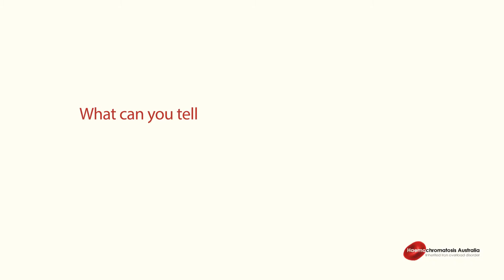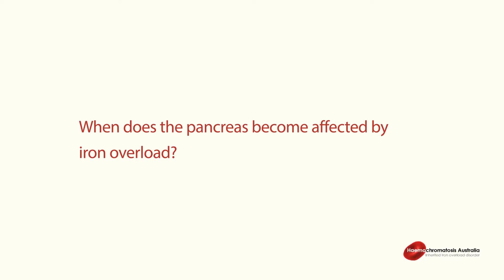Ep6: Haemochromatosis and the effects of iron overload in the body on organs.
Gatroenterologist and iron researcher Prof John Olynyk presents his second podcast in the Iron Matters series. This episode examines the effects of iron overload on the body's organs, particularly the liver and pancreas.